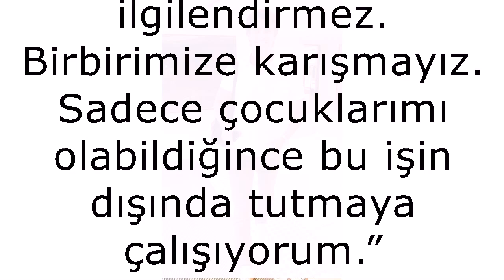Çocuklarımı bu işten uzak tutun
Eski eşi Demet Şener’in Cenk Küpeli ile nikah masasına oturmasının ardından Küpeli’nin babasını aradığı ve “Ben yandım, oğlunuz yanmasın” dediği konuşulan İbrahim Kutluay, iddialara yanıt verdi: “Ben kimseyi aramadım, konuşmadım.”

İstediği gibi yaşayabilir

İbrahim Kutluay, Akmerkez’de karşılaştığı habercilerin “nikah sonrası telefon görüşmesi” iddiasıyla ilgili sorularına şu yanıtı verdi: “Ne ben kimseyle konuştum, ne de kimse beni aradı.

Biz artık ayrılmışız, Demet Hanım istediği gibi yaşayabilir, mutluluğu ya da mutsuzluğu beni ilgilendirmez. Birbirimize karışmayız. Sadece çocuklarımı olabildiğince bu işin dışında tutmaya çalışıyorum.”

Bizi bu işin dışında tutun

 Kutluay, kızı İrem ve oğlu Ömer’in de bulunduğu nikah fotoğrafının basına yansıması hakkında ise şunları söyledi:

“Her şeyden önemlisi çocuklarımın sağlıklı olması. Başka hiçbir şey beni ilgilendirmiyor. Beni ve çocuklarımı bu konuların dışında tutun lütfen. Sonuçta ben çocuklarımla gayet güzel zaman geçiriyorum, onun dışında başka hiçbir şeye karışmıyorum.”

AİLESİ KATILMADICenk Küpeli ve Demet Şener geçtiğimiz günlerde nikah masasına oturmuştu. Aile arasında gerçekleşen bir törenle dünyaevine giren çift hakkında çok konuşulan bir iddia ortaya atılmıştı.

İddiaya göre Cenk Küpeli'nin ailesi oğullarının Demet Şener'le evlenmesini istemedi.